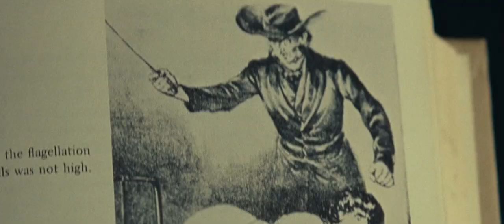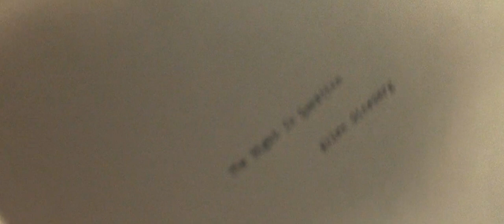Kill Your Darlings | You'll Kill Me With That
First thought, best thought.

I started this edit in 2018, but stopped after life became very busy. It was untouched until recently, when I was able to finally finish it, after almost three years.

Song: Zack Hemsey - The Way (Instrumental)
Movie: Kill Your Darlings (2013) dir. John Krokidas

Kill Your Darlings was released in 2013, starring Daniel Radcliffe (popular Harry Potter star) as the poet Allen Ginsberg and Dane DeHaan as Lucien Carr. In 1944, Ginsberg wins a place at Columbia University in New York City. He soon runs into Carr and two others, William S. Burroughs (Ben Foster), and Jack Kerouac (Jack Huston). The four decide to start a new literacy movement called the New Vision as a rebellion against laws and institutions.

Date Finished: June 23, 2021